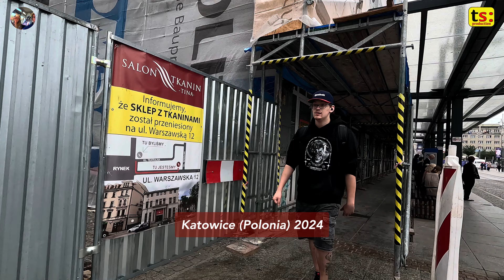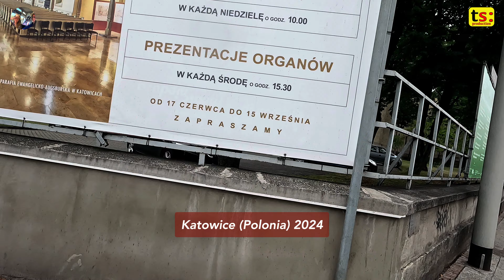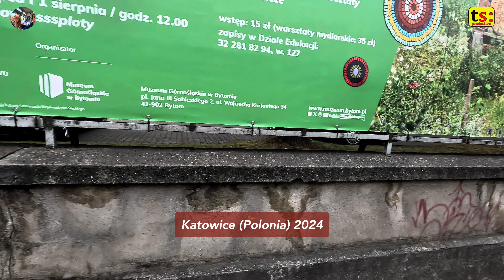Katowice walking tour | Cosa fare e vedere in Polonia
Katowice: Tradizione e Innovazione nel Cuore della Polonia 🇮🇹 Versione Italiana
Katowice, situata nella regione storica della Slesia, è una città polacca che ha saputo reinventarsi nel corso dei secoli. Un tempo importante centro industriale, oggi è una vivace metropoli che offre un mix unico di storia, cultura e architettura.

Cosa fare a katowice ?
Cosa vedere a katowice ?
Cosa fare in Polonia ?
Cosa vedere in Polonia ?

Le origini di Katowice sono strettamente legate all'industria mineraria. La città, con le sue miniere di carbone, ha svolto un ruolo fondamentale nello sviluppo economico della Polonia. Tuttavia, la fine dell'era industriale ha lasciato il suo segno sul paesaggio urbano. Molti degli edifici industriali sono stati riconvertiti in spazi culturali e commerciali, testimoniando il tentativo della città di rivalutare il proprio passato.
Oggi, Katowice è una città moderna e in continua evoluzione. Il centro storico, con le sue eleganti architetture Art Nouveau, è un luogo piacevole da esplorare. La Spodek, un'iconica arena a forma di disco volante, è un simbolo della città e ospita numerosi eventi culturali e sportivi.

Katowice tradizione, innovazione culturale, architettura Art Nouveau, storia mineraria, metropoli polacca

00:00 Katowice
00:45 Slesia
01:33 Museo della Storia di Katowice
01:43 Sala della Filarmonica
01:53 Festival della musica di Katowice
10:36 punkt rekrutacyjny
13:21 Koscioł Mariacki
18:56 Dworcowa
23:40 Galleria Katowica
27:38 spodek & KTW Tower

Video Creato il 26/08/2024 15:29:18
Video aggiornato il 27/08/2024 09:06:41